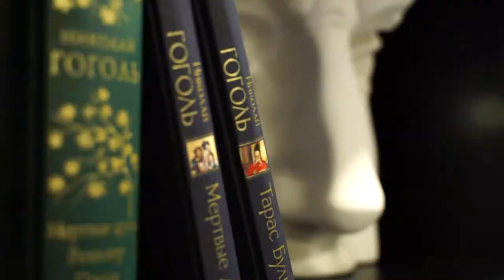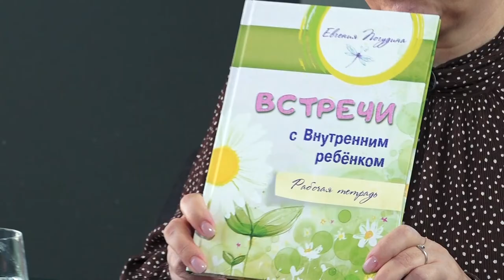Живые души. Исцеление внутреннего ребенка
В каждом взрослом есть он маленький – честный, светлый и радостный. С возрастом мы адаптируемся к внешним условиям, начинаем врать себе, окружающими и теряем себя настоящих. Если вы, будучи взрослым, испытываете страх и тревогу, боитесь публичных выступлений, не растете в карьере, стараетесь побыть хорошим, угождаете, не можете заявить о своей позиции, либо наоборот требуете от других внимания, ставите себя в положение, что вам все должны, и конфликтуете с собственными детьми, скорее всего ваш личный внутренний ребенок напуган, загнан и травмирован.

Кто такой внутренний ребенок, как дает о себе знать, откуда берутся его травмы и как помочь исцелить его – об этом и не только говорим с Динарой Малановой, психологом, автором тренинга «К себе с любовью» в новом выпуске «Живых душ»

00:00 Анонс
01:05 Что такое внутренний ребенок
04:31 Ошибки в воспитании
07:00 Как внутренний ребенок влияет на взрослую жизнь
09:41 Целесообразность исцеления
11:59 Инфантилизм
15:43 Исцеление внутреннего ребенка
22:53 Родители с внутренним ребенком
24:07 Литература по теме
26:07 Собственное исцеление
27:20 Фильмы
28:04 Что происходит после исцеления внутреннего ребенка
29:29 Полезные практики